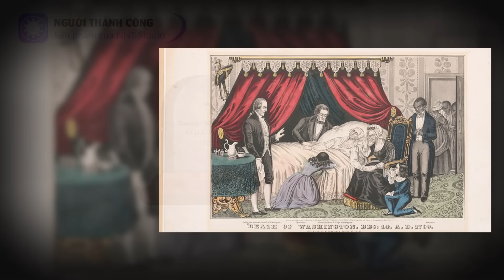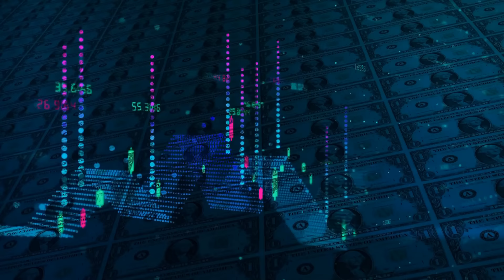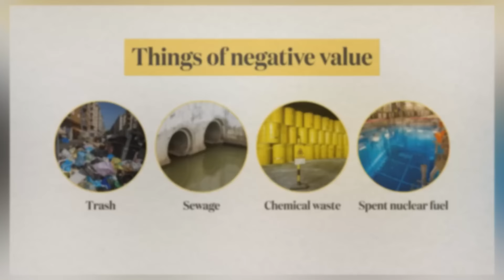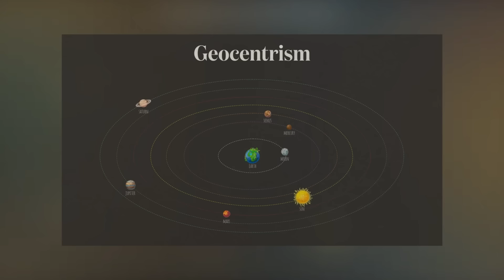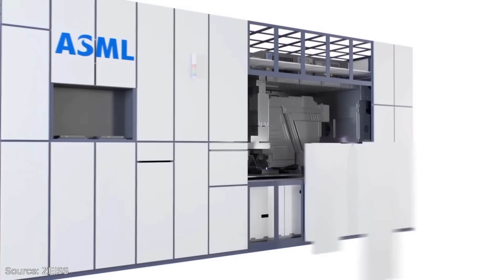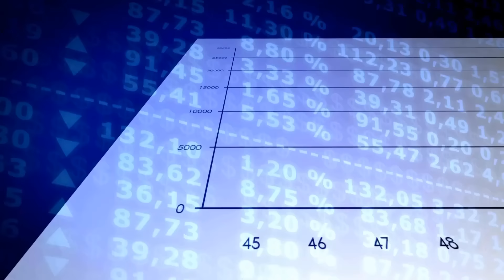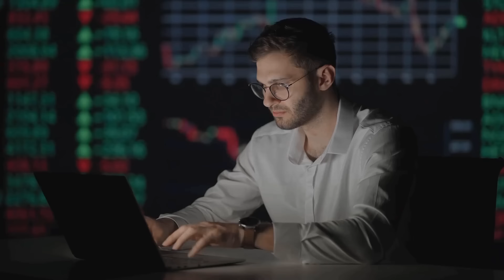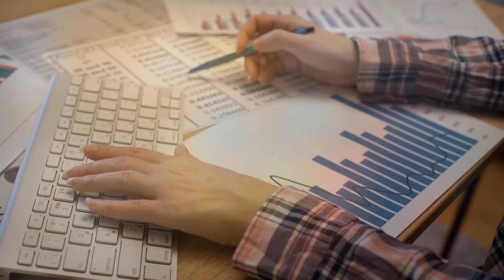Có hệ thống kinh tế nào tốt hơn Chủ nghĩa tư bản không?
Vào tháng 12 năm 1799, George Washington, vị tổng thống đầu tiên của Hoa Kỳ, bắt đầu cảm thấy đau họng và khó thở. Với tư cách là một cựu tổng thống, ông được tiếp cận với một đội ngũ y bác sĩ hàng đầu thời bấy giờ. Họ chẩn đoán và điều trị cho ông bằng phương pháp rút máu. Tổng cộng, các bác sĩ đã rút 2,5 lít máu của Washington trước khi ông qua đời chỉ hai ngày sau khi xuất hiện triệu chứng đau họng.

Ngày nay, giới chuyên gia y khoa vẫn tranh luận về căn bệnh thực sự đã cướp đi sinh mạng của Washington. Tuy nhiên, tất cả đều đồng ý rằng việc rút quá nhiều máu không những không giúp ích mà còn có thể đã gây hại cho ông, thậm chí đẩy nhanh quá trình tử vong, trong khi bệnh tình của ông có khả năng tự khỏi.

Suốt hơn 200 năm qua, hiểu biết của chúng ta về cơ thể người, bệnh tật, phương pháp điều trị và thực hành y khoa đã có những bước tiến vượt bậc. Nhờ đó, tuổi thọ trung bình của con người được nâng cao, tỷ lệ tử vong ở trẻ sơ sinh giảm đáng kể và chất lượng cuộc sống của những người mắc bệnh mãn tính được cải thiện rõ rệt.

Cũng giống như y học, kinh tế học là một lĩnh vực nghiên cứu không ngừng phát triển và có tác động to lớn đến cuộc sống của chúng ta. Khi nhắc đến sự gia tăng mức sống trong lịch sử gần đây, chúng ta thường ca ngợi những ngành khoa học truyền thống. Điều này hoàn toàn dễ hiểu. Bởi vì mỗi khi bạn thực hiện một cuộc gọi, mua sắm trong siêu thị đầy ắp hàng hóa, hay đơn giản là không bị nhiễm trùng thông thường, bạn đều được hưởng lợi từ những tiến bộ trong vật lý, y học, hóa học và rất nhiều ngành khoa học khác.